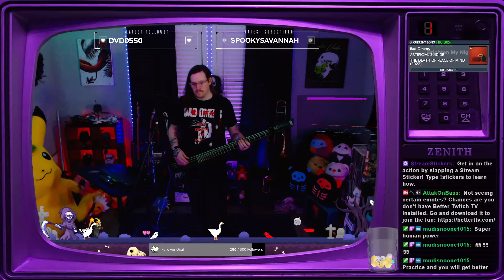Rocksmith 2014 - Bad Omens - Artificial Suicide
every Tuesday and Thursday from 7PM - 10PM Pacific Time.